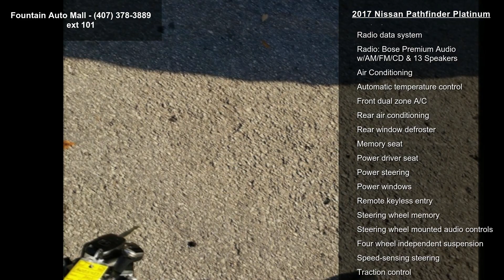2017 Nissan Pathfinder Platinum - Fountain Auto Mall - Or...